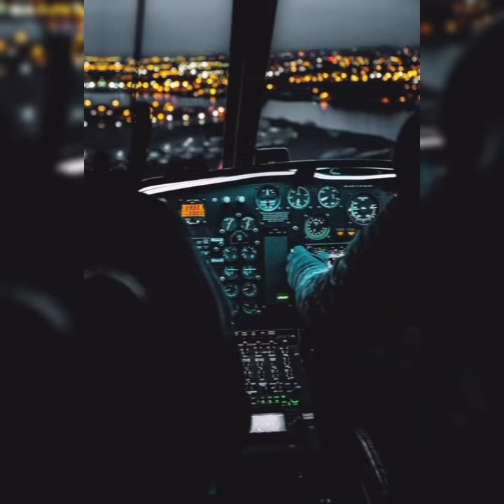pilot motivational💫 WhatsApp status 👨‍✈️ .ft becky g